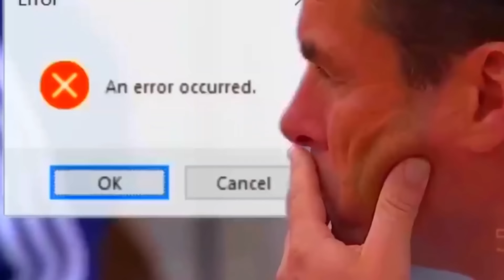😱 PENALTIS DE RISA en el Fútbol